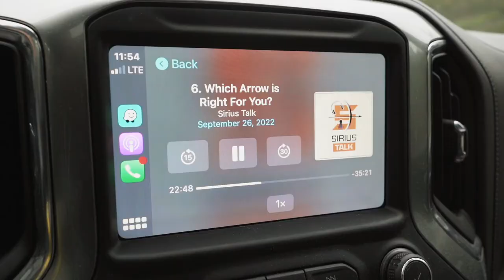Public Land Sika Hunt - 10 YARD SHOT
In this episode Connor is headed to Maryland to go after sika deer! Terrible weather made this a really hard hunt. When the weather finally broke, Connor was able to find a deer and make his shot count at 10 yards!